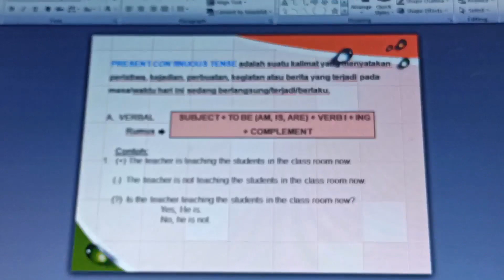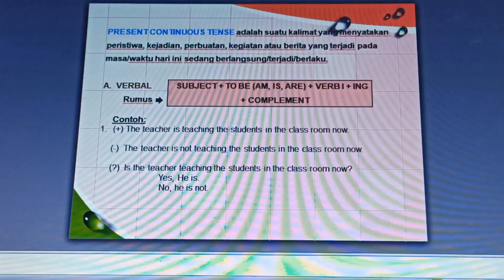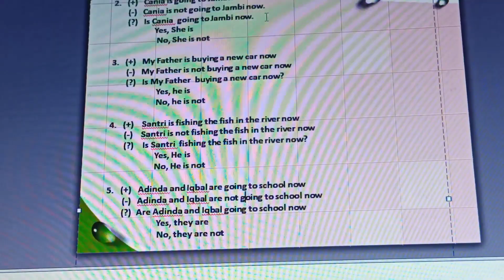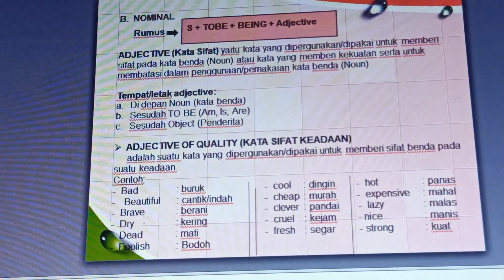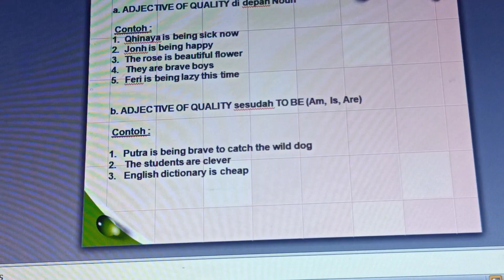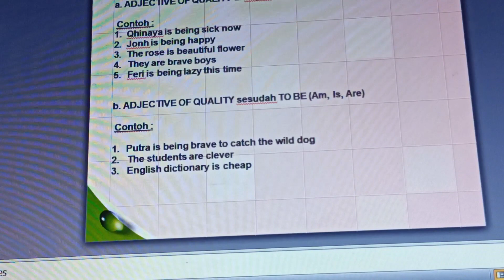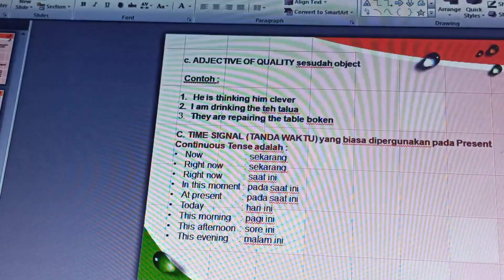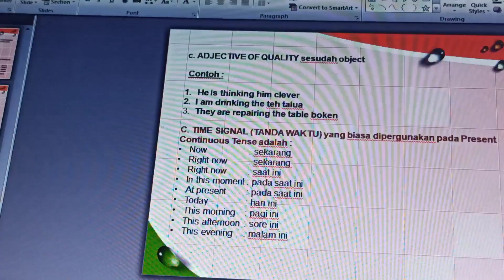PRESENT CONTINUOUS/PROGRESSIVE TENSE - DAMSIR, S.Pd